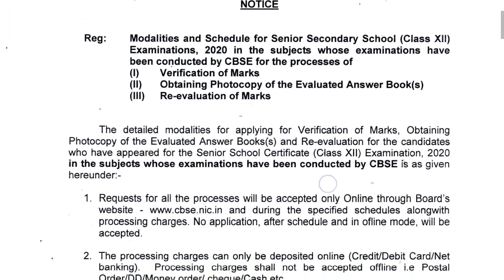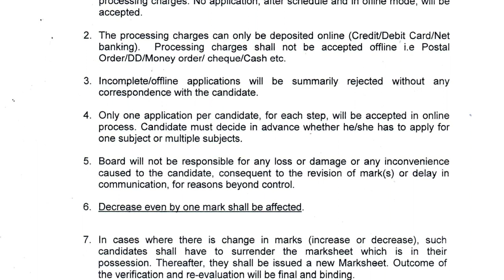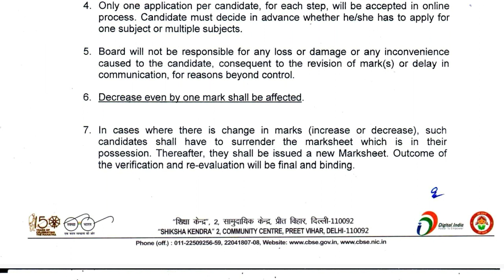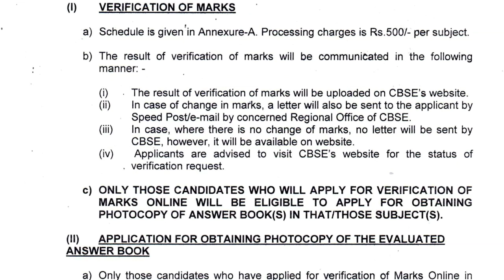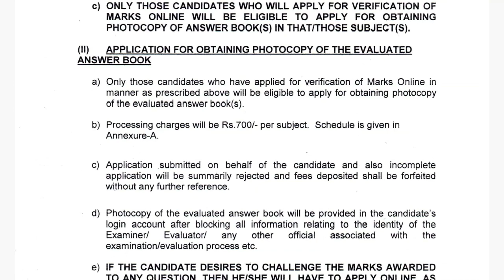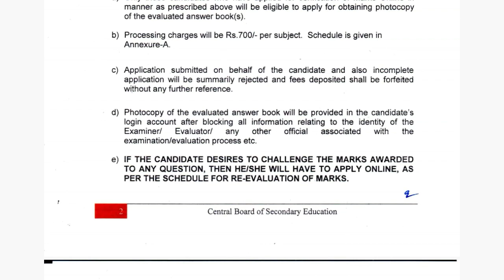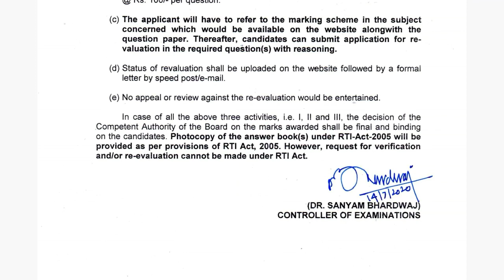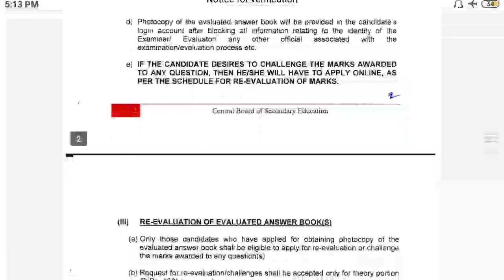class 12th | how to increase your marks | rechecking | reevaluation| process,fee,date | cbse result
re-evaluation
cbse result class 12 2020

recheck kaise karaye

rechecking form kaise bhare

cbse rechecking class 12

cbse result

photocopy kaise paye

rechecking kaise karaye

how to increase cbse marks

how to increase class 12th Mark

increase your marks

class 12th wale number kaise badhaye

what is rechecking

full process

rechecking process

verification of marks

how to apply for rechecking

how to apply for rechecking cbse copy

how to apply for verification of marks

cbse

how to apply for re-evalation